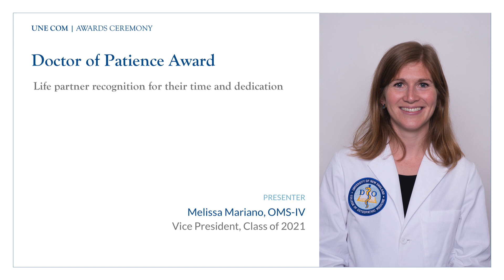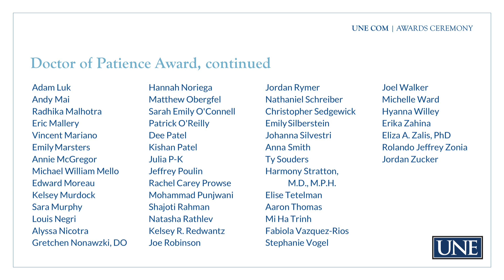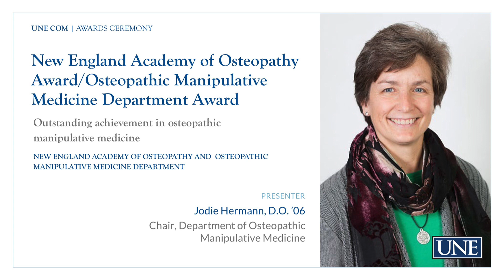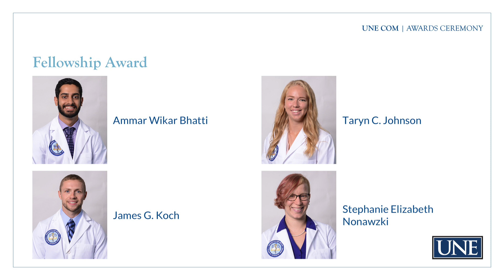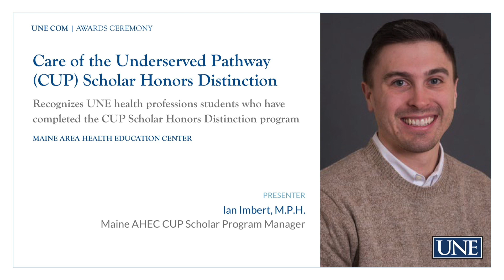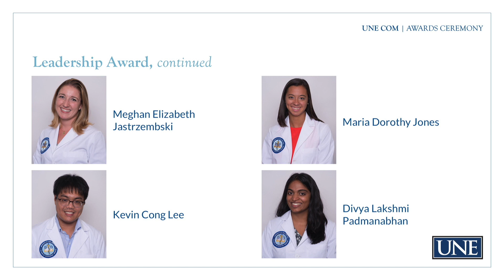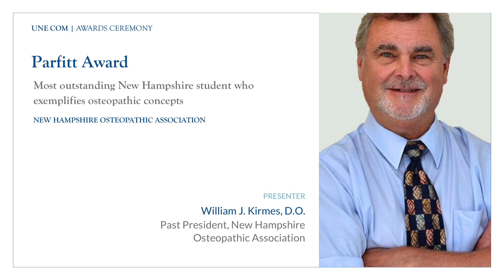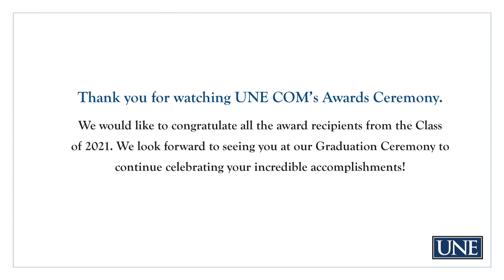2021 COM Graduation Awards Ceremony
The COM Graduation Awards Ceremony celebrates DO candidates from the Class of 2021. Students will be recognized for their scholastic achievements along with their commitment to the osteopathic profession.